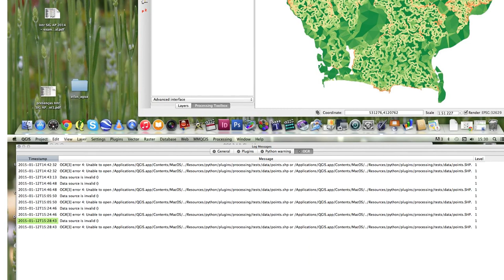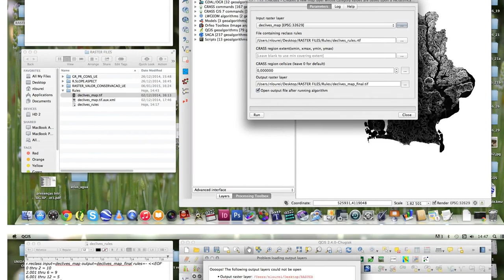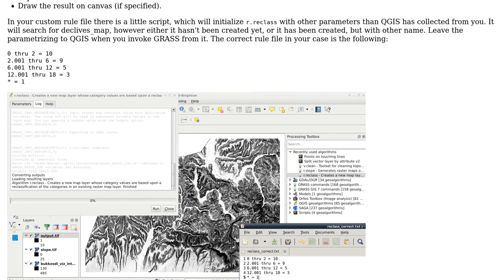GIS: Problems using r.reclass in QGIS: invalid reclass rule error?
With thanks & praise to God, and with thanks to the many people who have made this project possible! | Content (except music & images) licensed under CC BY-SA | Music | Images & others | With thanks to user Vitor Pina Silva user PolyGeo user Gabor Farkas and the Stack Exchange Network Trademarks are property of their respective owners. You are responsible for your own actions.